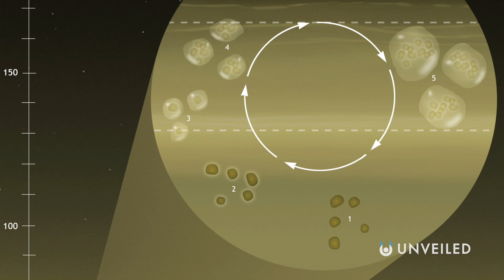What If Humans Lived in Cloud Cities? | Unveiled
What would it be like to live in the sky? Join us... and find out!

When will Earth finally have CLOUD CITIES? They've featured in science fiction for decades now, though humanity hasn't yet built a floating city in real life... but that could be about to change! In this video, Unveiled looks at how modern science is moving us forward, so that one day soon we could be living in the sky (and maybe even in the sky on a DIFFERENT PLANET!).

0:00 Start
0:36 Humans on Venus
2:11 How Would We Build a Floating City?
5:25 How to Survive Venus
7:15 Alien Life on Venus